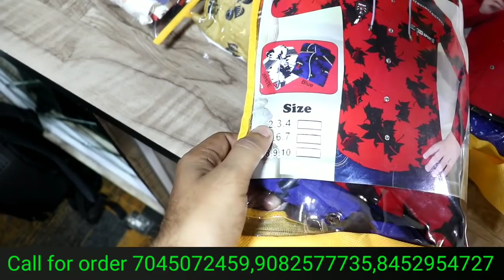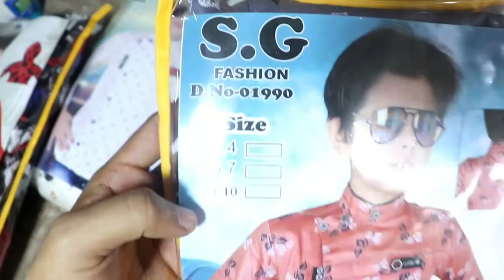wholesale kids cloth Rs 10 only | wholesale kids cloth market | wholesale kids cloth market in Mumba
Abuzar_khan_08

SHOP NAME : S.G GARMENT

SHOP ADDRESS :  Gala no 14 sethwadi murgan chawal dharavi main road mahim east opp vaibhaw build mumbai 400017

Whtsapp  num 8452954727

WARNING-⚠